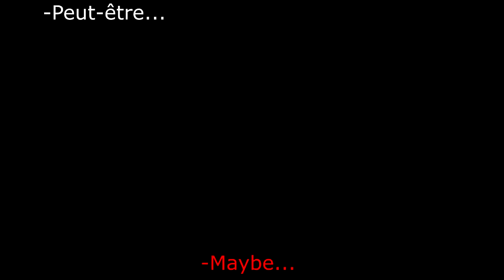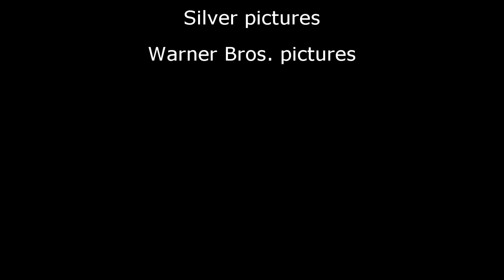FRENCH LESSON - learn french with animatrix ( french dub )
French lessons made by a french dude from Paris, France. This is the most usefull, easy, efficient and funny way that i can. I'm not a real teacher, I do my best to provide few basics.